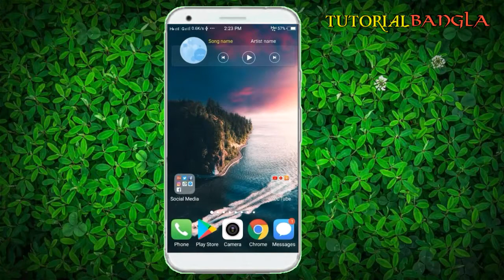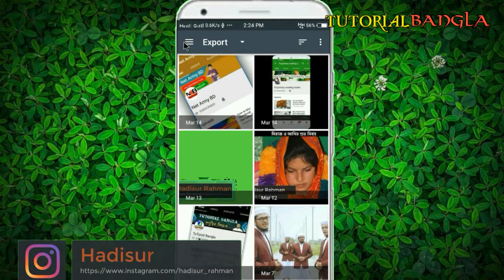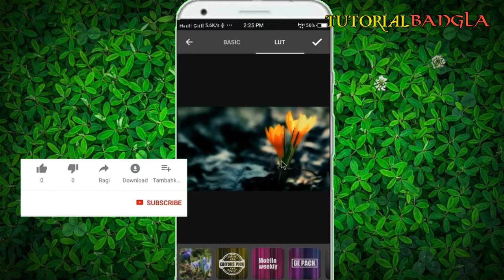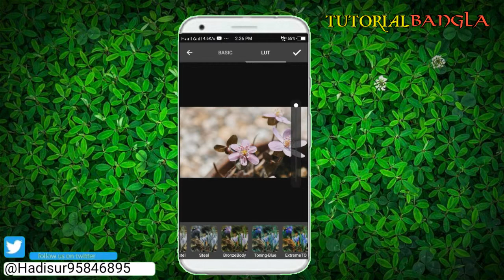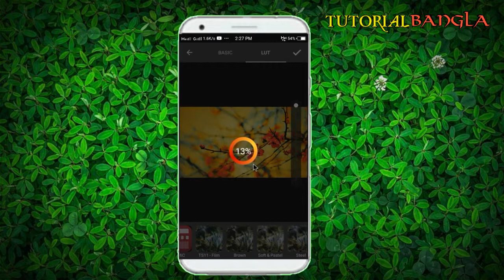Hayat Mahmud Colour Grading Breakdown With Android।।Tutorial Bangla.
MUSIC
Outro BOOBA x DAMSO TYPE BEAT NETFLIX Chill Trap Beat 2018 Chill Rap Instrumental (FREE)

hayat mahmud rahat,
af production video editing breakdown with mobile,
hayat mahmud,
video editing apps for android,
bangla tutorial with saqlain oddri,
how do i trim a video on my android,
how to edit like tawhid afridi in android, how to edit like tui kothay song in android, material and android tips,
after effects color correction,
af production,
tawhid afridi new video,
tawhid afridi new song,
tutorial bangla.